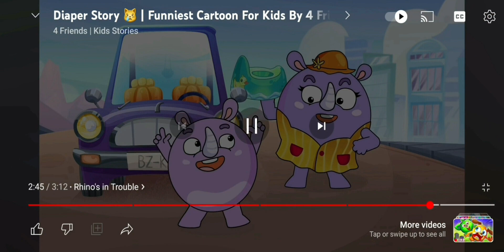Best Of Animation Reversed (meme)